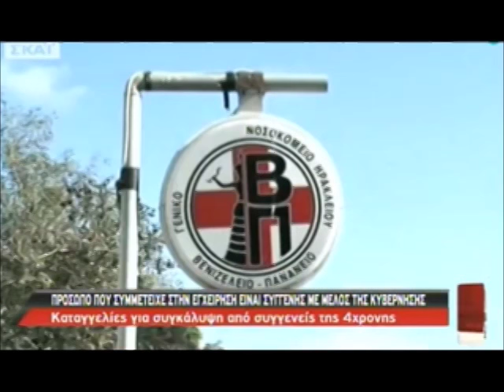ΣΚΑΪ: Συνειδητή διαστρέβλωση από Μπογδάνο - Πορτοσάλτε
Οι "δημοσιογράφοι" Άρης Πορτοσάλτε και Κωνσταντίνος Μπογδάνος στην εκπομπή του τελευταίου στον ΣΚΑΪ αφήνουν αιχμές για συγκάλυψη ευθυνών σε ό,τι  αφορά το τραγικό περιστατικό του θανάτου της τετράχρονης στο Ηράκλειο Κρήτης. Παραπλανούν το τηλεοπτικό κοινό και εγκαλούν το υπουργείο Υγείας ότι δεν έχει βγάλει ανακοίνωση για το περιστατικό, ενώ η ανακοίνωση έχει ήδη βγει και μεταδοθεί μέσω του ΑΠΕ-ΜΠΕ. Στο τέλος της εκπομπής πληροφορούν για την αναοίνωση, λέγοντας ψευδώς ότι αυτή βγήκε αφότου έγινε θέμα στην εκπομπή τους που ξεκίνησε στις 6 και ασχολήθηκε με το συμβάν από τις 7:30 μ.μ. Να σημειωθεί ότι η σχετική ανακοίνωση του υπ. Υγείας βγήκε το μεσημέρι της Τρίτης, και διανεμήθηκε από το ΑΠΕ-ΜΠΕ στις 4:40 μ.μ.